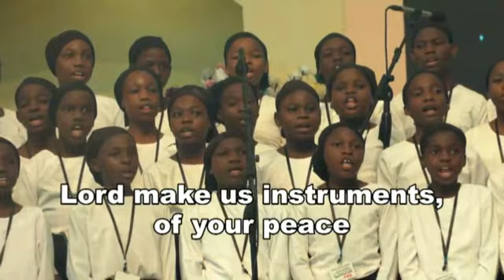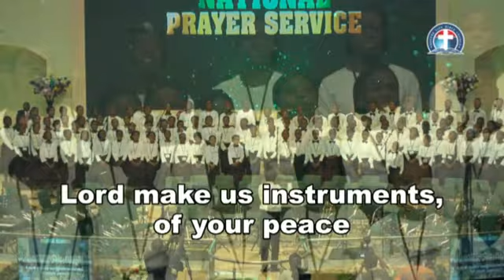Instruments of Peace: DLBC Children Choir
Songs from the 2019 archive of Deeper Life Bible Church Children Choir.